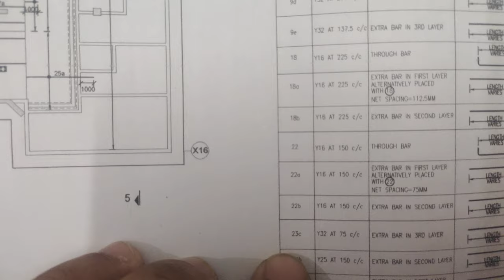Raft Foundation Drawing | Lecture- 2 | Layers in Bottom & Top Bar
Mr. Rishabh Sharma (M.tech Structure)- Assistant Professor in BRCM, Bahal, Bhiwani, Haryana
5+ Year Experience as Site Engineer
Gate Qualified
Raft Foundation Drawing
All Gate classes,
Lectures for Mdu syllabus for civil engineering subject coming soon
AE,SDO classes for Civil Engineer Coming Soon
Mr. Rishabh Sharma (M.tech Structure)- Assistant Professor in BRCM College of Engineering and Technology, Bahal, Bhiwani, Haryana
5+ Year Experience as Site Engineer
GATE QUALIFIED